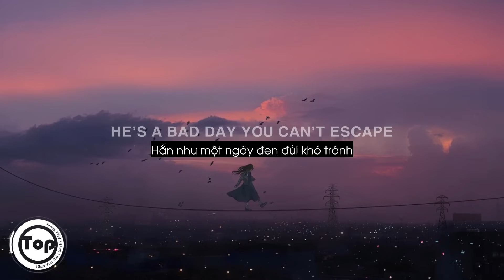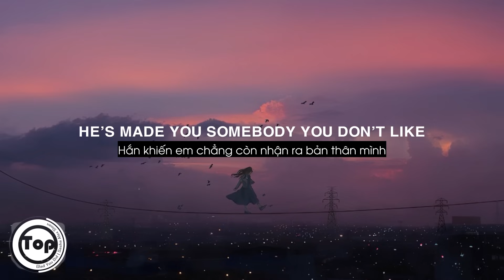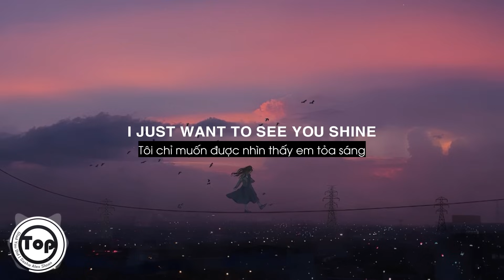Glad You Did - Sasha Alex Sloan (Lyrics + Vietsub) ♫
Lyrics:
Dysfunction has a way of hiding itself
When it’s sitting right next to you on the couch
Or it’s coming home drunk at a quarter to three
Suddenly you’re the only one who can’t see

He’s a bad day you can’t escape
He’s made you somebody you don’t like
He’s a black cloud dragging you down
I just want to see you shine

I know it’s hard to start the car
When all you’ve ever known is him
But pack your bags and don’t look back
One day you’ll be glad you did

Dysfunction has a way of showing itself
When you’re looking in on somebody else
Yeah I hate all the things that he’s doing to you
And I know deep down you hate it too

No more hiding anymore
No more going to bed feeling tight in your chest
No more one foot out the door
You’ll be okay but it’s time to lay it to rest

One day you’ll be glad you did it
All by yourself yeah all on your own
Made a new life you made a new home oh